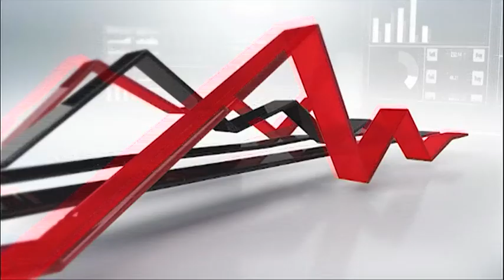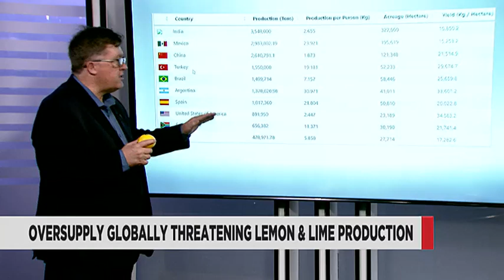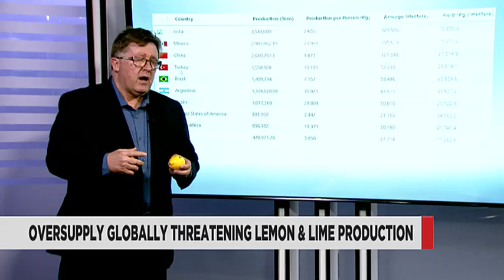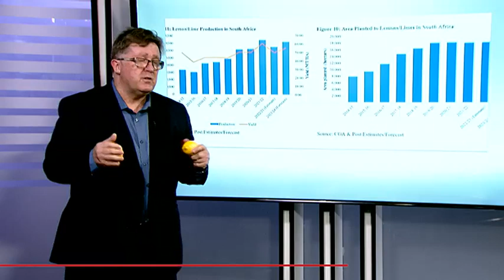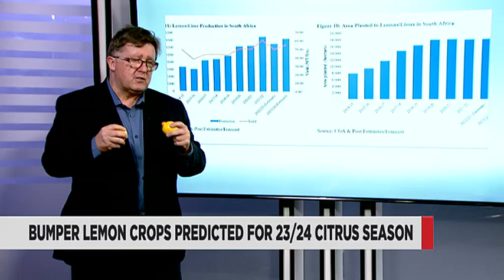Markets Unusual - When life gives you lemons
This week Gary Alfonso looks into lemon and lime production in South Arica - where bumper crops and record high exports are predicted for the 23/24 season. But could local and global oversupply sour the magic potion?